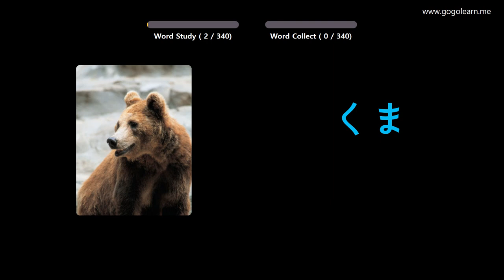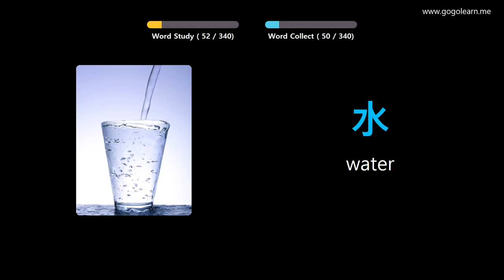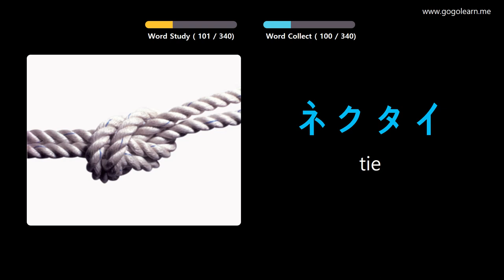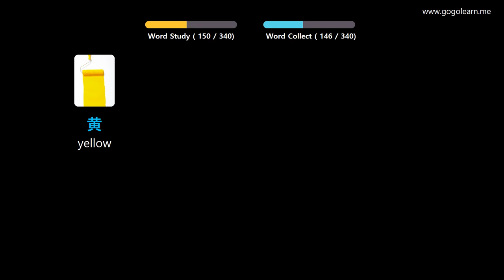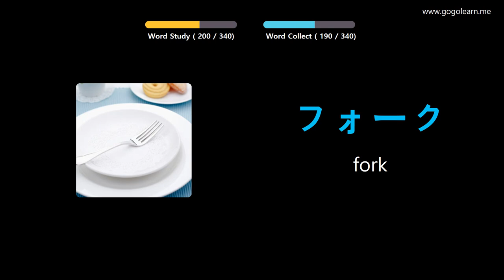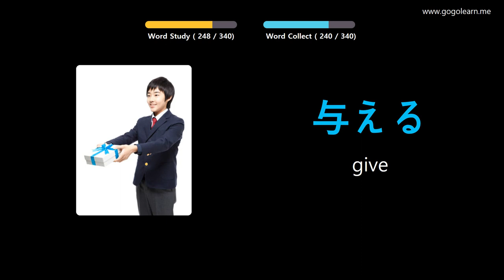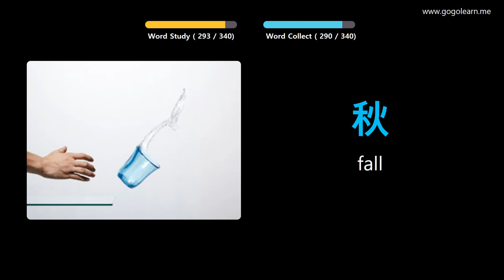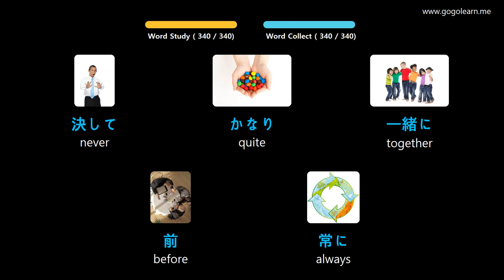Learn Japanese Through Pictures |Japanese Vocabulary Listening While Driving | Golearn